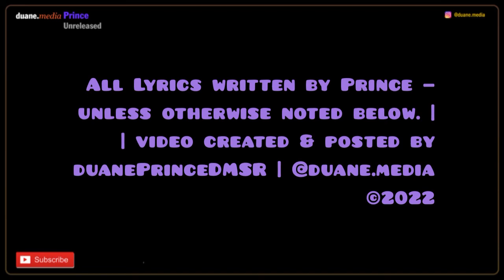Prince 6 Degrees | D’Angelo, She’s Always In My Hair [remake] (1997)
D’Angelo, as many singers, is a fan of and was influenced by Prince. In 1997 he released his remake on the soundtrack for the film, 'Scream 2' (Scream 2: Music from the Dimension Motion Picture) on Capitol Records.

birtg name: Michael Eugene Archer
born: February 11, 1974; Richmond, Virginia, USA

Peace x Njoy.